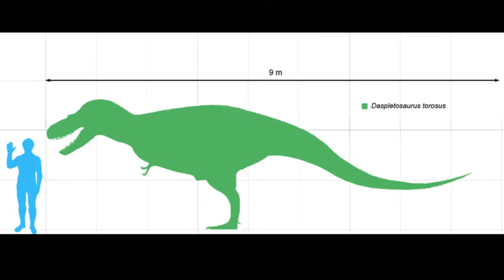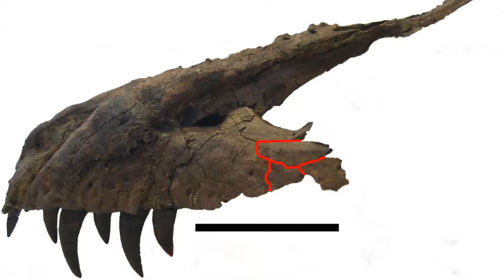Daspletosaurus 2013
Video for the Daspletosaurs 2013 project on PetriDish. Looking for funding to support scientific research into the feeding behaviour and ecology of tyrannosaurine dinosaurs.

Thanks to Matt van Rooijen of Small Island Studios for help making this and providing much of the artwork.